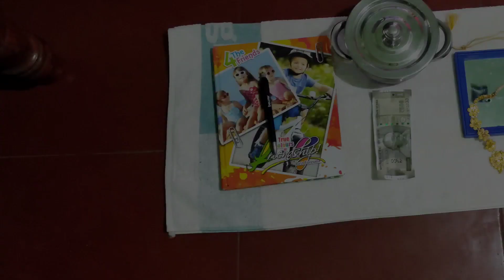Pallada Function || പല്ലട വയ്ക്കൽ || First tooth Ceremony || Nachu's pallada vaykal